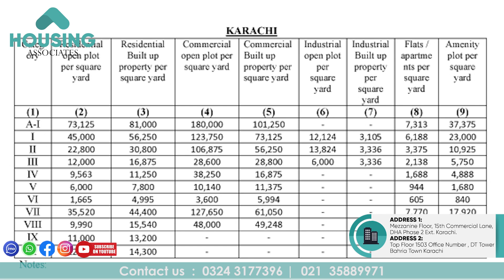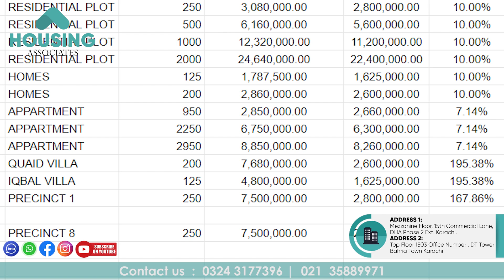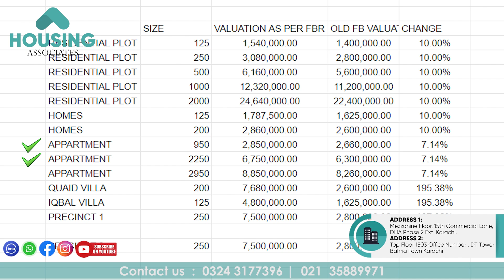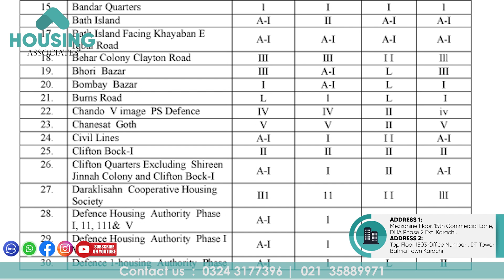NEW FBR PROPERTY TAX TABLE 2021 | DHA CITY , BAHRIA & DHA | Pakistan Real Estate News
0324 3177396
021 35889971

OFFICE ADDRESS

DHA OFFICE
15TH COMMERCIAL LANE , MEZZNAINE NUMBER 1, DHA PHASE 2 EXT KARACHI